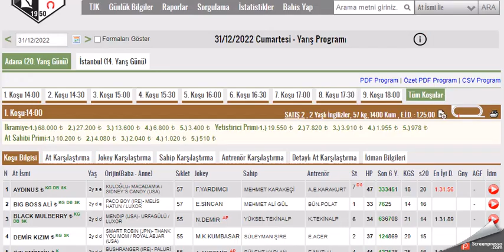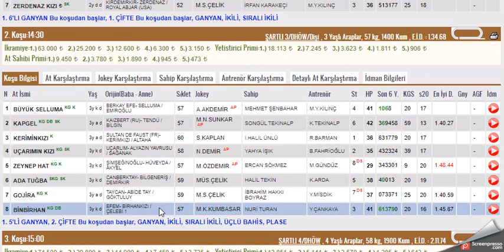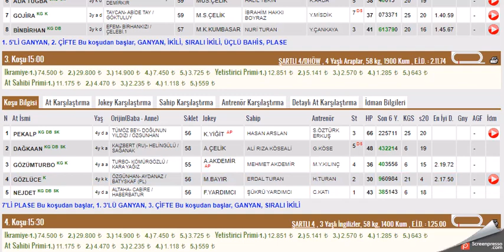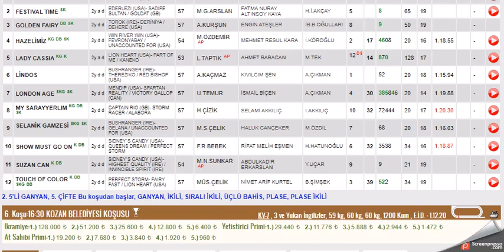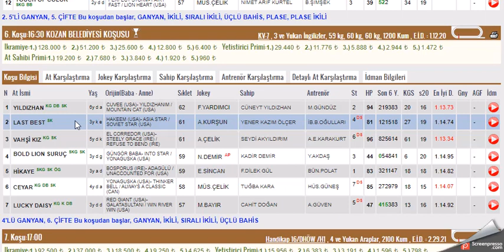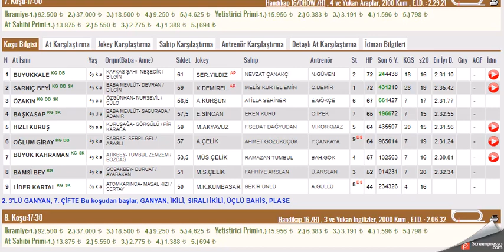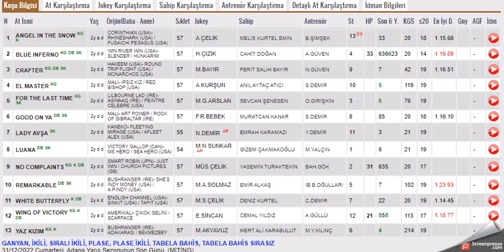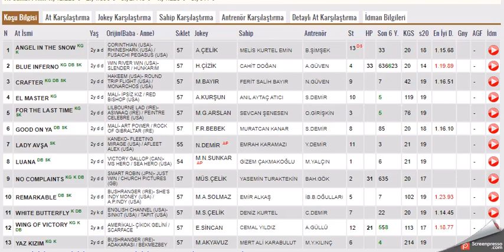31 ARALIK 2022 ADANA 1.VE 2.ALTILI GANYAN TAHMINLERI-TJK AT YARIŞLARI (CUMARTESI)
#31 ARALIK 2022  ADANA BİRİNCİ 6'LI İKİNCİ ALTILI GANYAN TAHMİNİ
#31 ARALIK 2022 ADANA  6'LI GANYAN TAHMİNİ
#31 ARALIK 2022 ADANA  6'LI GANYAN TAHMİNLERİ Yabancı, at, yarışı, tahminleri,
#31 ARALIK 2022 ADANA at yarışı tahminleri,
#31 ARALIK 2022 Salı Çarşamba cuma Cumartesi Pazar  ADANA altılı ganyan tahminleri,
tjk 31 ARALIK 2022 ADANA at yarışı yorumları,
#31 ARALIK 2022 adana altılı ganyan yorumları,
#31 ARALIK 2022 ADANA altılı tahminleri,
#31 ARALIK 2022 cumartesi pazar  çarşamba cuma salı  İSTANBUL  altılı ganyan yorumları,
# ADANA KOŞULARI,
AKŞAM YARIŞLARI,
yabancı yarışlar,
tjk yabancı,ISTANBUL